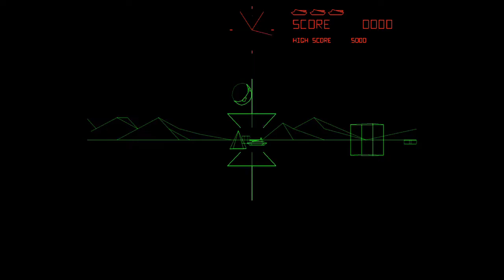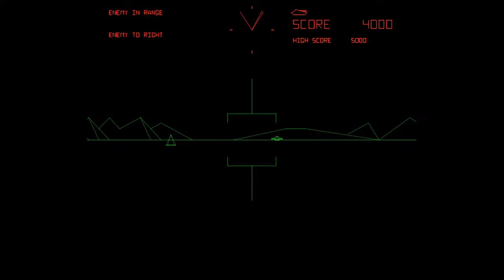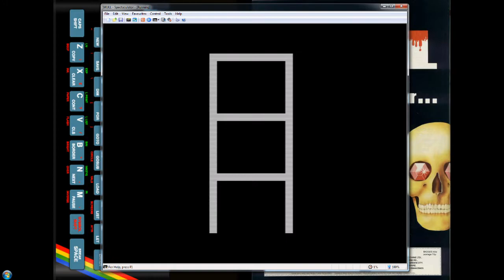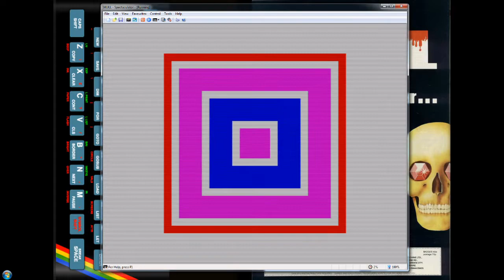Tormenta de plomo presenta: Los orígenes del género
Quien piense que los shooters aparecieron por generación espontánea con id Software y Softdisk, no hace más que llamar Nuevo Mundo a un trozo de planeta que existía, y habitado, hace eones. En este viaje arqueológico repleto de indicios sobre sus orígenes traemos a la palestra una serie de exponentes de calidad diversa con un único fin: mostrar de forma amena y desenfadada algunos de los tumbos que ha ido dando el género a lo largo de su evolución.

Partimos con Battlezone, uno de los ejemplos más poderosos de una jugabilidad ágil en un entorno tridimensional de perspectiva en primera persona. Seguimos adelante con ejercicios de calidad más discreta, como puede ser SKULL, pero que llama la atención por su planteamiento. Castle Master o el mismísimo Wolfestein 3D nos reciben en el tramo final, siendo una buena demostración de lo que luego sería todo una revolución.

Sentáos y viajad con nosotros a través del tiempo. Un poco de historia. Toneladas de pólvora. Más retros que nunca, en busca del eslabón perdido entre Pong y Doom.

Este programa fue publicado en el canal de GTM en 2015 y posteriormente borrado, por lo que he decido volverlo a publicar en mi canal.